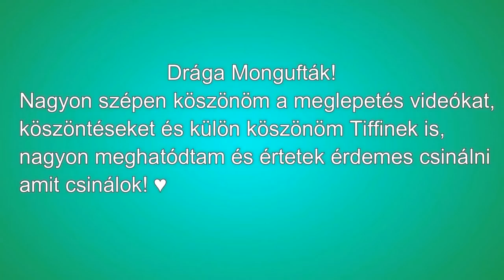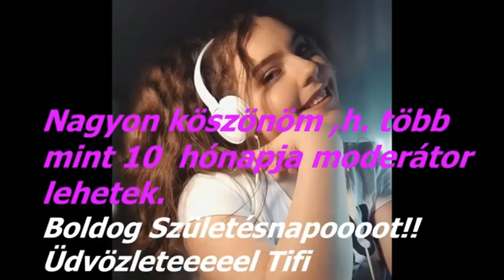♥ Tiffis Születésnapi videó - Köszönöm szépen Mongufták a köszöntéseket! ♥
Ma a születésnapomra több videót is kaptam a monguftáimtól, néha mikor megkérdezik, miért csinálom stb... ezekért a pillanatokért és értük! :) Hamarosan a többi videó is felkerül a csatornára a héten.